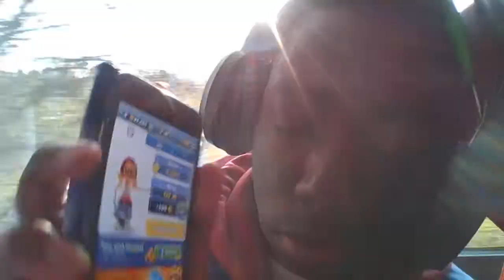Traveling back home part 2